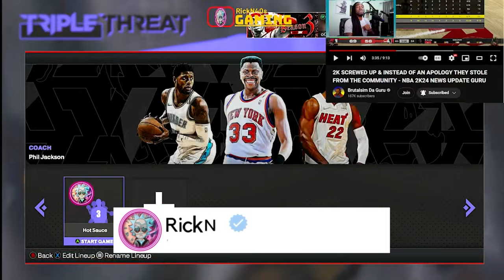This My Team Exploit Cost People Millions Of MT Coins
In this video, we uncover a colossal mistake made by 2k that led to a massive loophole in card pricing. As a result, many players had their accounts drained and faced bans. I'm here to help you understand how NBA 2k operates.